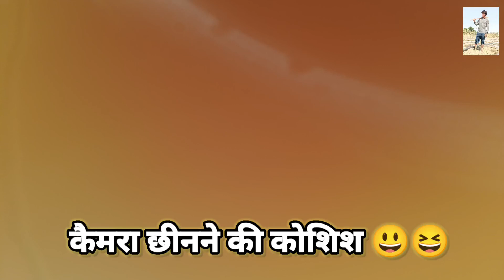खेत मे किया नाशु ने रोला | New Vlog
I am Naveen Duhan host of "Duhan Creation" youtube Chanal.
Mor Information Instagram :-